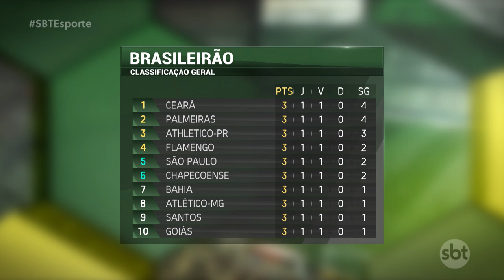SBT Esporte: Brasileirão começa movimentado